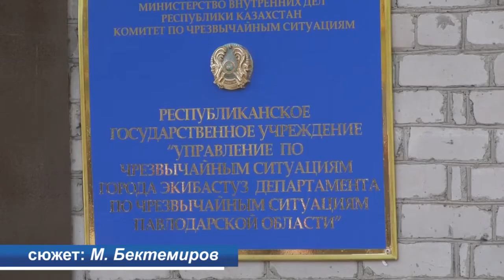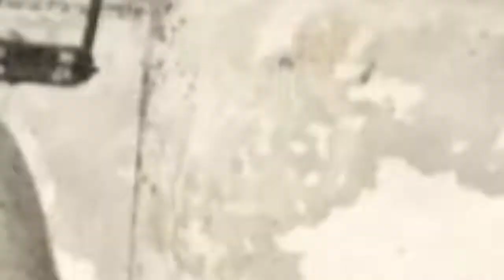Экибастуз Новости Экибастузские спасатели провели рейд по автозаправочным станциям Экибастуза